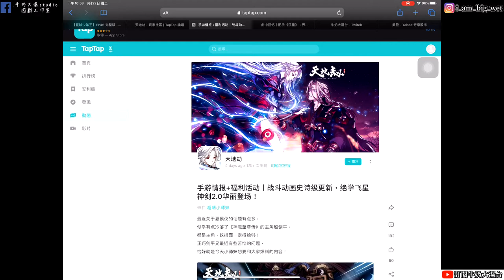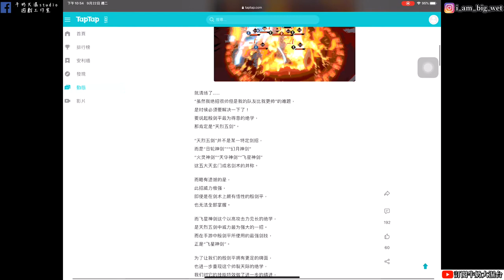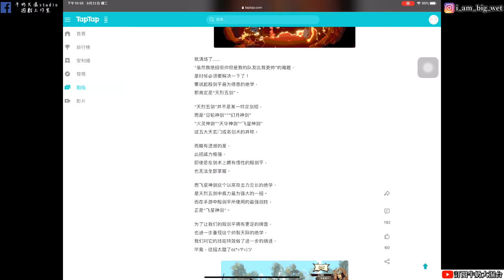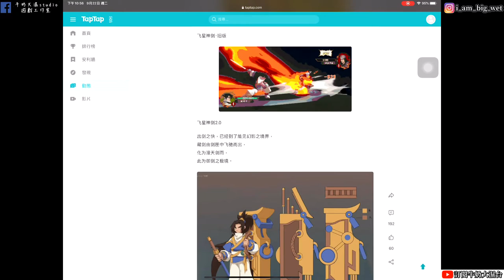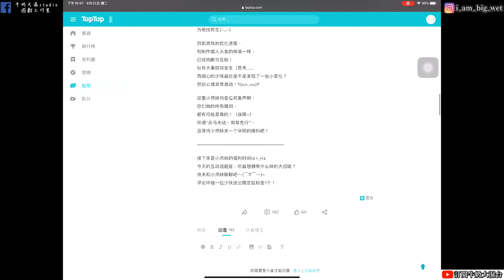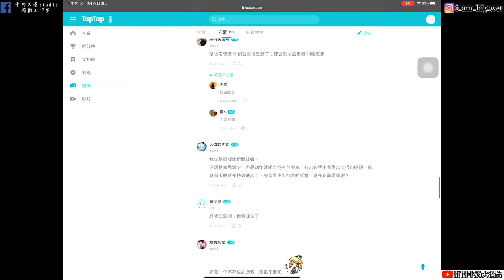【天地劫手遊】殷劍平天烈五劍 飛星神劍新舊版大PK 你喜歡哪一版!牛奶大濕台!